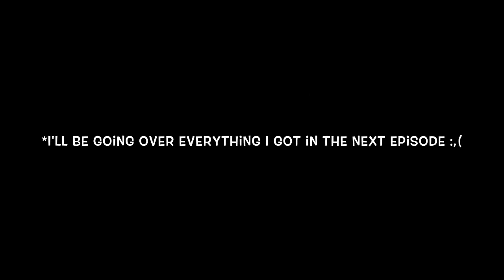Let's Just Kill It.... 7 Days To Die Pt.1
Hello all my loyal subjects!! I have decided to make a gameplay on the new crazy survival game...7 Days To Die. In other words your going to laugh at me while I make an attempt to survive in this world 😆😆 so let's get started.